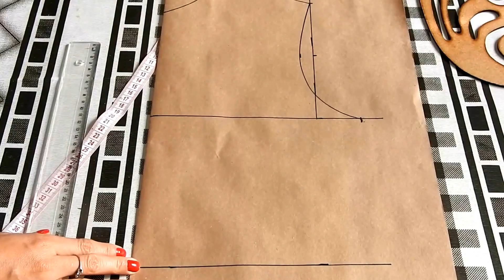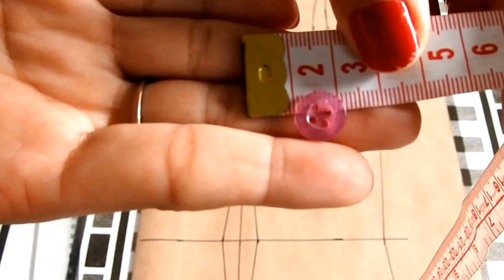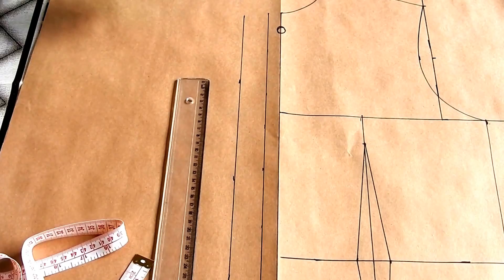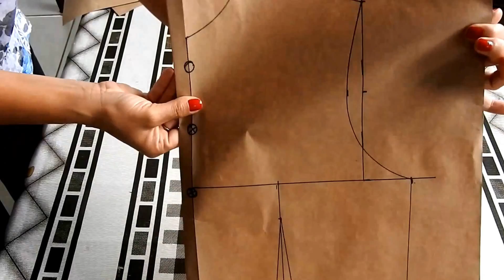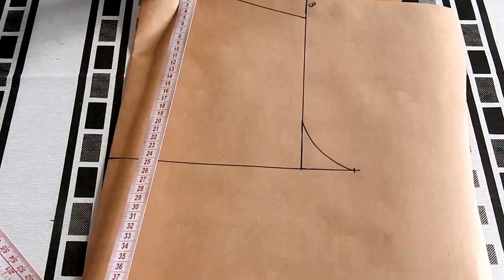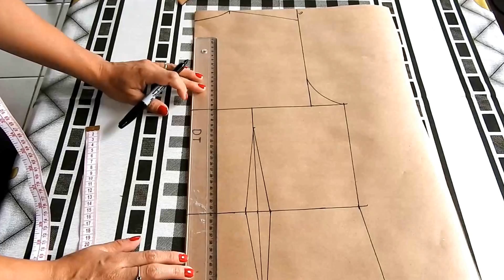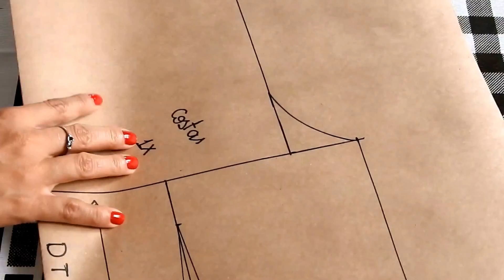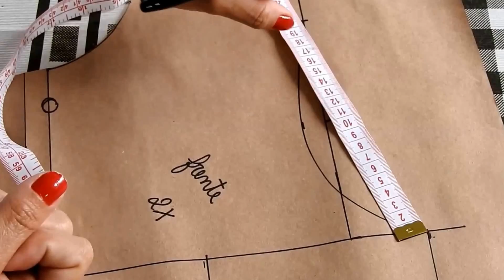Blusa com gola laço - modelagem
Olá, nesse vídeo ensino a modelar uma blusa com gola laço sem complicação usando sua medida.

Você vai aprender como tirar sua medida e passar ela para o papel criando seu próprio molde de blusa.